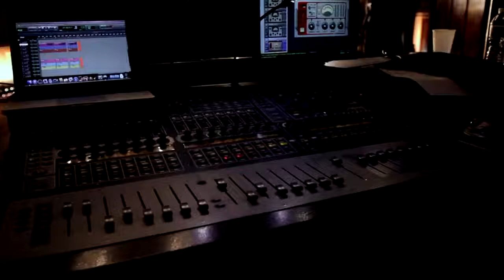Chris Cornell -- Acoustic Live